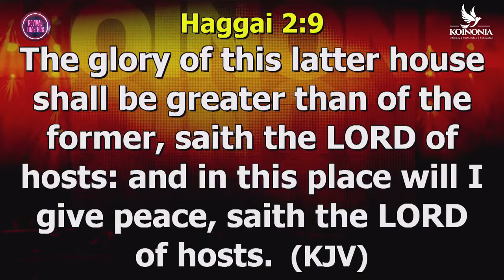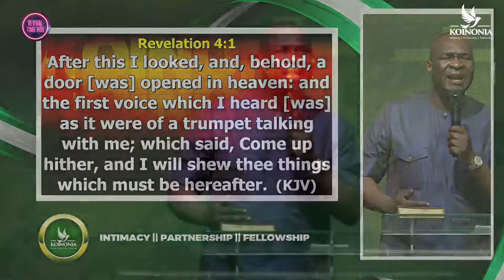COME UP HIGHER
This inspiring story is a short clip from our full video.